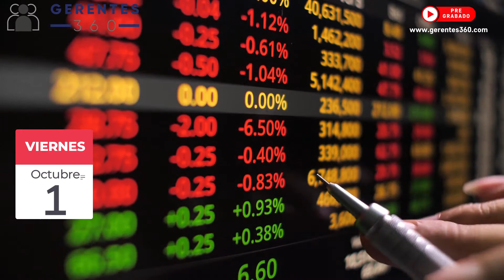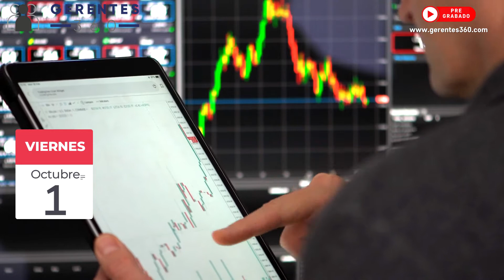Estados Unidos logra evitar el cierre del gobierno y Scarlett Johansson y Disney logran un acuerdo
Estados Unidos logra evitar el cierre del gobierno y Scarlett Johansson y Disney logran un acuerdo - Podcast de Noticias Diarias de Gerentes 360 # 95 -  Octubre 1 de 2021

PRINCIPALES NOTICIAS:
● El jueves el congreso de los EE. UU. aprobó un aumento al gasto del gobierno de forma temporal, extendiendo la fecha hasta el 3 de diciembre. Con esto se evita el cierre de la mayoría de funciones del gobierno federal, pero seguirá en la agenda de los legisladores para los próximos meses.
● Otro proyecto que está siendo discutido en la Cámara de Representantes, es el proyecto de infraestructura de US $1 billón del presidente Joe Biden, que ha sufrido varios reveces y no ha podido ser aprobado. El Senado hace unos meses lo aprobó. Se espera que hoy sea presentado para su votación.
● El Centro Europeo para la Prevención y Control de Enfermedades (ECDC) alertó que se podría ver un incremento en los casos por COVID-19, debido a la disminución de las restricciones y el hecho de que no se ha vacunado a toda la población. De acuerdo con la agencia, el 62% de la población de la Unión Europea ya está totalmente vacunada y solo 3 países han vacunado a más del 75% de su población.
● El Banco de la República de Colombia aumentó por primera vez en 5 años la tasa de interés, pasando de 1,75% a 2,00%.
● El Banco de México también aumentó las tasas de interés en 25 puntos básicos, quedando en 4,75%.
● La empresa Diageo informó que invertirá US $500 millones para aumentar su capacidad de producción de tequila en México.
● Facebook publicó de manera silenciosa, estudios internos de cómo Instagram afecta la salud mental de las adolescentes, información que previamente fue revelada por el Wall Street Journal. Esta información igualmente se entregó al congreso de los EE. UU. e incluye anotaciones realizadas por la empresa para reducir su impacto.
● La Administración Federal de Aviación (FAA) de los EE. UU. anunció que investigará quejas presentada por un grupo de empleados y exempleados de Blue Origin, empresa de cohetes del multimillonario Jeff Bezos, en la que alegan que se prioriza la reducción de tiempos y costos.
● Ayer jueves y como cierre del mes de septiembre, los principales mercados accionarios del planeta cerraron con resultados mixtos, aunque la tendencia fue más hacia las pérdidas. En América, algunos de los mercados e índices que cerraron con ganancias fueron los de Argentina, Chile, Colombia, Jamaica y México. Hoy viernes los mercados de Asia y Oceanía cerraron principalmente con pérdidas y Europa iniciaba de la misma forma. El pre-mercado de los EE. UU. iniciaba con tendencia a las pérdidas.
● Ayer jueves el petróleo subió y se cotizaba en el índice WTI a US $75.01 por barril y en el Brent a US $78.51 por barril. El oro subió y la onza se cotizaba a US $1,755.20.
● Algunos commodities y sus futuros, que estaban teniendo las principales ganancias el viernes, eran el algodón, la madera, el carbón, el gas, el aceite de palma y el cacao.
● En criptomonedas, el Bitcoin tenía un importante ascenso en su valor y el viernes rondaba los US $45,500. Etherum también subía y se cotizaba alrededor de los US $3,180. Algunas criptomonedas que han tenido un importante aumento de valor en las últimas 24 horas son VeChain, Qtum y Arweave.
● Continuamos con noticias del mundo de los deportes.
● Ayer se disputó la segunda fecha de la fase de grupos de la UEFA Europa League. Destacamos las goleadas, todas a favor de los visitantes, del Leverkusen 4 a 0 frente al Celtic, Dinamo Zagreb 3 a 0 vs Genk, Olympiacos 3 a 0 contra Fenerbahçe y Betis 3 a 1 con Ferencváros.
● Anoche en la Copa Sudamericana el Paranaense se clasificó para la final, al vencer a Peñarol 2 a 0, y en el marcador global, quedando 4 a 1. La final se disputará en noviembre entre los equipos brasileros Paranaense y Red Bull Bragantino.
● Y para finalizar este episodio del Podcast de Noticias Diarias de Gerentes 360, en el mundo del entretenimiento se conoció que la actriz Scarlett Johansson llegó a un acuerdo con Disney para dar fin a la demanda interpuesta por Johansson. La actriz alegaba que se había visto afectada económicamente por la decisión de la empresa, de lanzar su más reciente película Black Widow de forma simultánea en cines y en la plataforma Disney+, en modalidad de pague por ver. No se conocen los detalles del acuerdo.